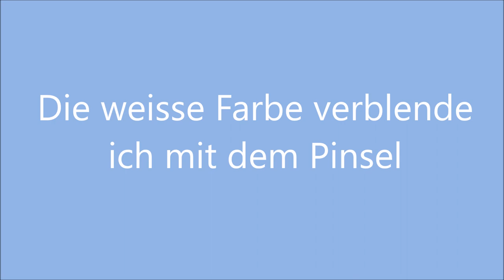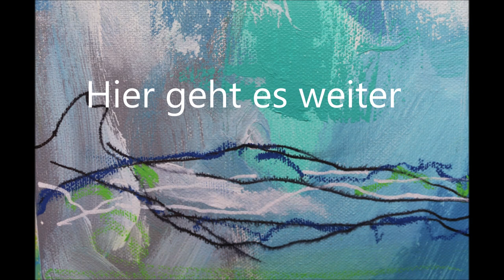Acrylmalen, 3 kleine Minibilder als Serie - ganz einfach zum Malen - Schritt für Schritt Anleitung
Für meine Ausstellung am 11. Dezember 22 im Labor 5, in Zürich, habe ich nochmal eine kleine Serie gemalt.
3 Bilder, jedes 20 x 20 cm, gehören zusammen und leuchten in den schönsten Blau- und Grüntönen.
Du kannst diese Art von Bilder auch in anderen Farben nachmalen. Sie gelingen sicher. Viel Spass!
Du brauchst:
3 kleine Leinwände, Grösse 20 x 20 cm
Acrylfarbe: Weiss, verschiedene Blau- und Grüntöne.
Oelkreide: Blau, Hellgrün und Hellblau
Schwarzer Acrylstift, weisser Acrylstift
Wenn die Bilder trocken sind, versehe ich sie mit einem matten Firnis zum Schutz. Durch das Firnis beginnen die Farben zu leuchten.